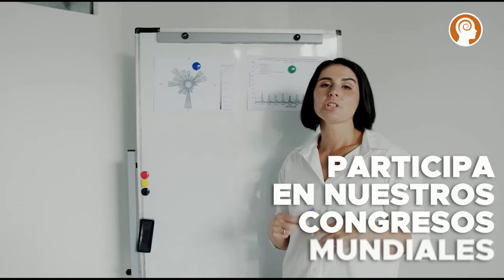Conecta con Dios y tu YO DIVINO, por Grace Romero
La manifestación lejos de ser una moda, es un ecosistema de alineación en el cual tus herramientas son emocionales, de autoconocimiento y de amor propio, es la forma de conectar directamente con Dios y tu YO DIVINO.

Grace Romero
Abogada y canalizadora de mensaje Angelical. Lleva más de de 20 años acompañando en el crecimiento y transformación del ser usando su método propio que fusiona terapias holisticas y prácticas de sanación ancestral.

PARTICIPA CON TUS COMENTARIOS EN ESTE VÍDEO.

Mindalia.com es una ONG internacional, sin ánimo de lucro, que difunde universalmente contenidos sobre espiritualidad y bienestar para la mejora de la consciencia del mundo.

*Mindalia.com no se hace responsable de las opiniones vertidas en este vídeo, ni
necesariamente participa de ellas.